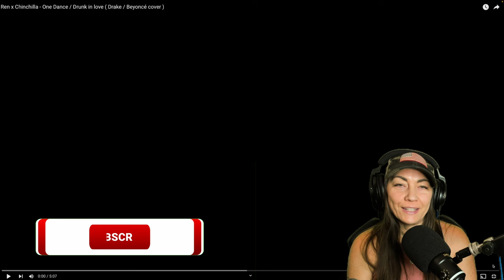Drop it like it's hot! Ren x Chinchilla - One Dance / Drunk in love ( Drake / Beyoncé cover )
Ren and Chinchilla showing off their amazing talent once again! This was her first time busking, but you'd never know!